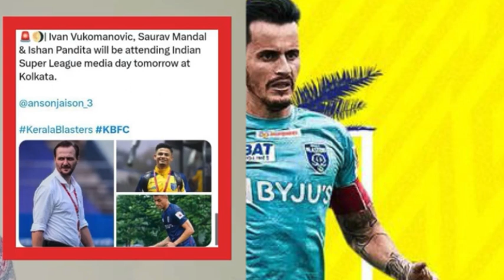ഇവാനും താരവും ടീംവിട്ടു ബ്ലാസ്റ്റേഴ്സ് ആരാധകർ ഞട്ടലിൽ/ keralablasters news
Keralablasters vs sharjah fc live

Keralablasters vs sharjah  fc live match
Keralablasters live
Kbfc live
sharjah  live
Keralablasters preseason live

kbfc news
Keralablasters goals
keralablasters updates
keralablasters whatsapp status
keralablasterstransferrumour
isl 2022
isl transfer news 2022
isl keralablasters

Query Solved
1-Kerala Blasters players
2-Keralablasters
5-Kerala Blasters new signing
6-kbfc new signing
7-kerala blasters transfer
8-kerala blasters transfer news 2021-22
9-kerala blasters players 2022
10-Kerala Blasters 2022 players list

football-kick